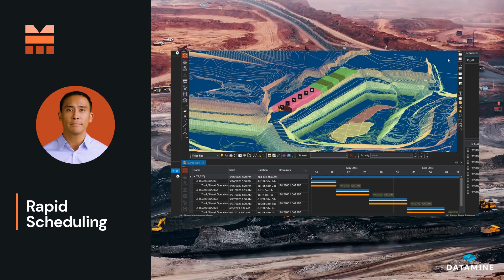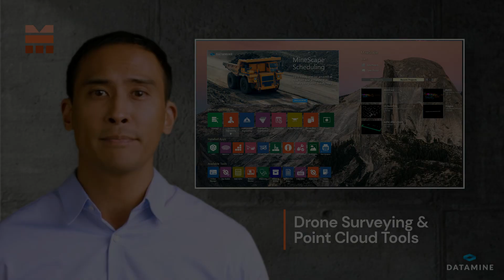Introducing MineScape 2023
Introducing MineScape 2023: Revolutionizing Mining with Cutting-Edge Technology!

We are thrilled to announce the highly anticipated release of MineScape 2023, our latest mining software release that brings a new era of productivity and efficiency to the industry. Packed with groundbreaking features and two remarkable new products: Rapid Tactical Scheduling and Drone Surveying, this release takes mining operations to unprecedented heights.

Experience the power of our revolutionary Rapid Tactical Scheduler, empowering Engineers like never before to maximize their resources in real-time, driving unparalleled levels of productivity. With this groundbreaking scheduling solution, you can effortlessly adapt your mining schedules on the go, leveraging intuitive 3D CAD, Calendar, or Gantt chart interfaces.

Furthermore, unleash the full potential of your operations by animating the schedule, gaining valuable insights from an all-encompassing dashboard, and leveraging our new customizable reporting engine.

But that's not all! MineScape 2023 also introduces Drone Surveying, a new MineScape product that surpasses traditional surveying methods. By harnessing state-of-the-art drone technology, you can effortlessly process drone images and generate detailed point clouds and meshes. Moreover, MineScape offers advanced point cloud editing tools that enable you to efficiently filter, categorize, and extract specific regions, including vegetation, buildings, power lines, poles, and more. As a result, you gain the ability to rapidly model your mining environment, automatically patch in any changes to your topography, and make well-informed decisions at an unprecedented pace.

Whether you are an existing customer or a potential new partner, this release is set to transform the way you mine. Embrace the future of mining with MineScape 2023 and unlock unparalleled success in your operations. Join us on this remarkable journey as we revolutionize the mining industry together!